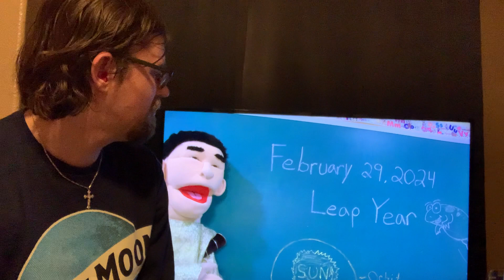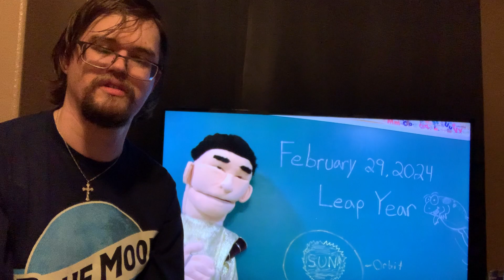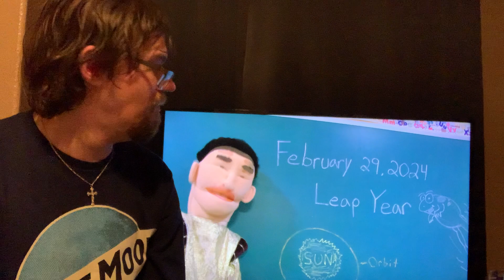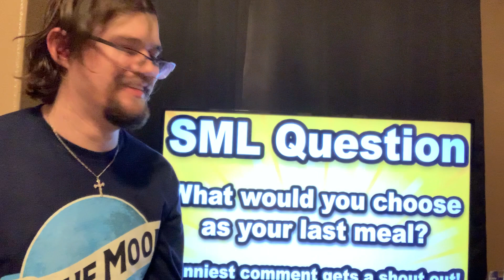SML Movie: Cody Goes To Preschool! Reaction